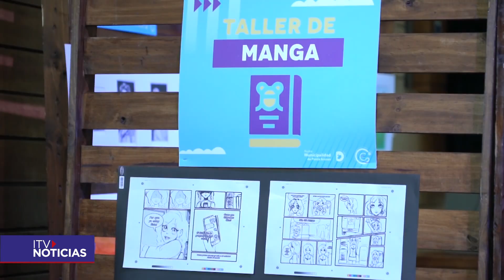Éxito artístico en Punta Arenas: cerca de mil 400 personas participaron en talleres culturales